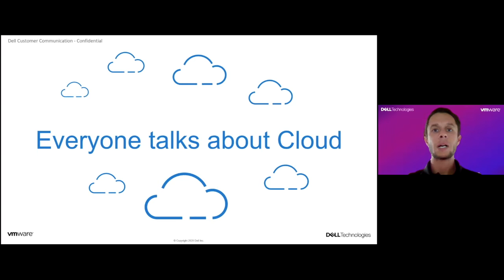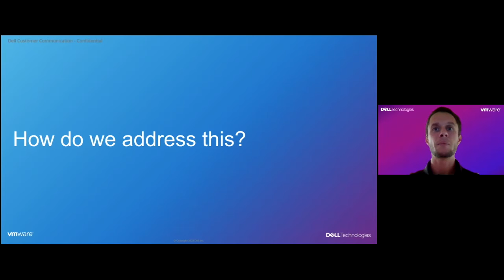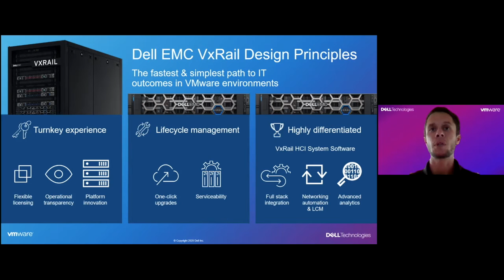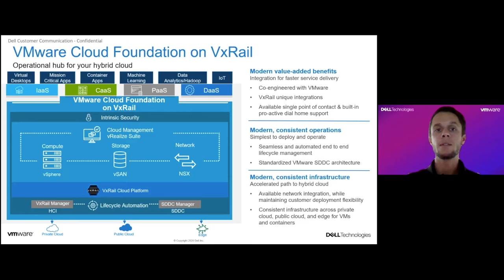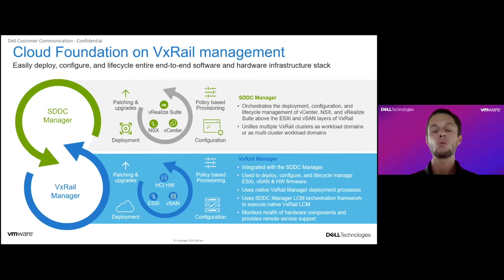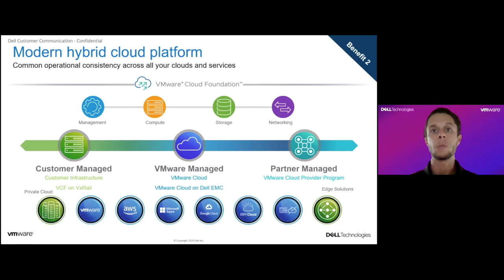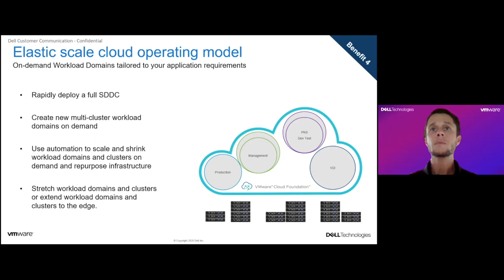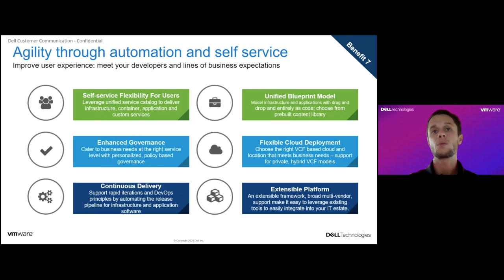VMUGIT Virtual UserCon 2020 - DELL - VMware Cloud Foundation on VxRail